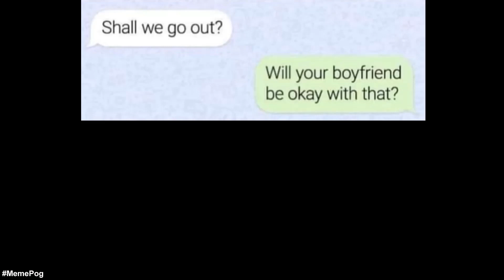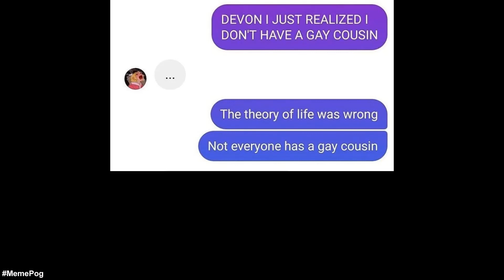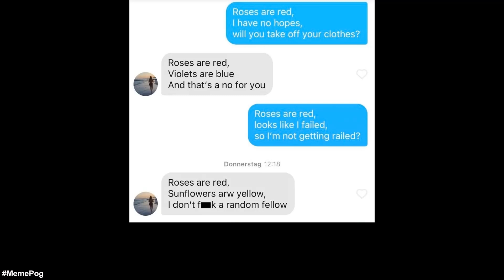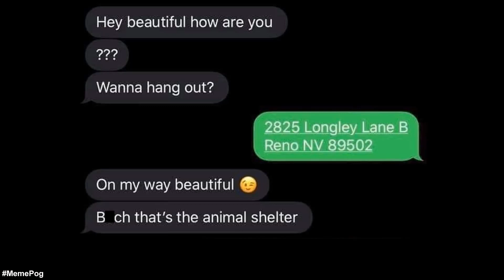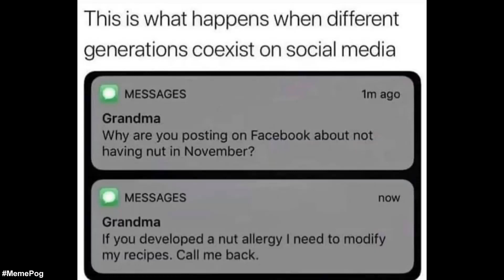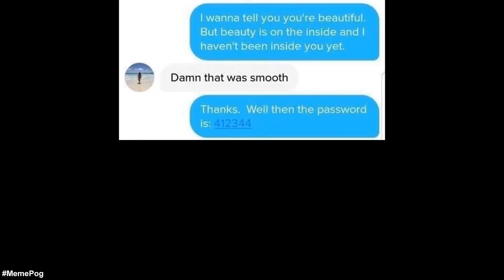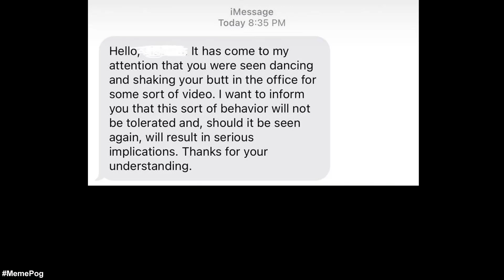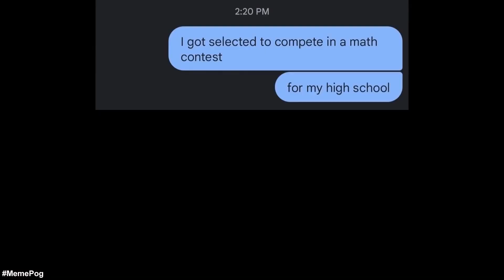FUNNIEST TEXTS EVER #3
Hi Poggers! 👋 Welcome to FUNNIEST TEXTS EVER V3 (part 3). This video has entertainment value and we hope you will enjoy it!.